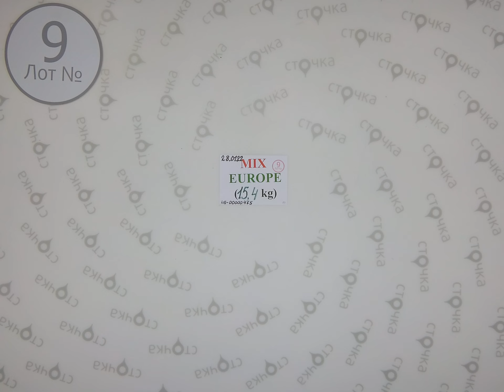MIX EUROPE 9,Цена за кг 1.9 :евро, сток одежда оптом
Страна: Европа
Сезон: Демисезон
Цена за кг.: 1.9 евро
Цена за мешок: 29.26 евро